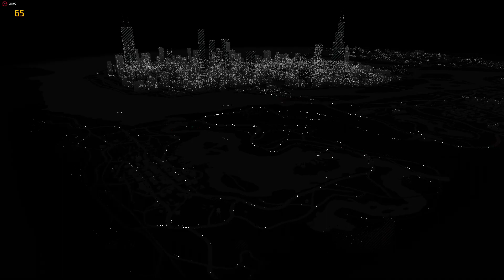Watch Dogs-Test perfomance v 1.06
recorded with Relive/win 10 64 bit v 1703/r 5 1500x/rx 564/16 gb ddr 4